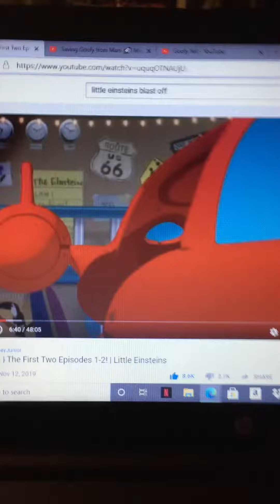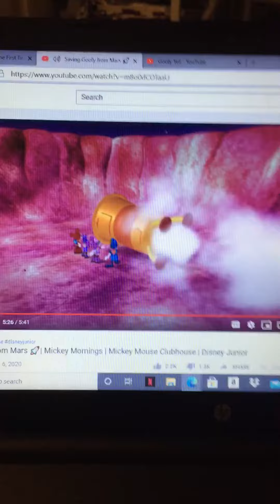Goofy scream blooper with little Einsteins inside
Blast off